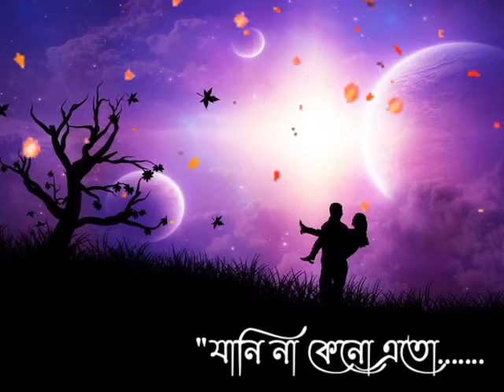Valobashi (ভালবাসি) Imran Mahmudul New Song 2021 || Bangla New Song 2021 || Bangla MusicSong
যানি _না_কেনো_এতো